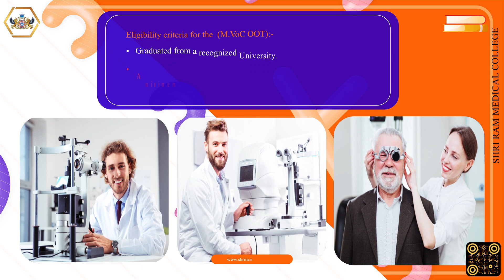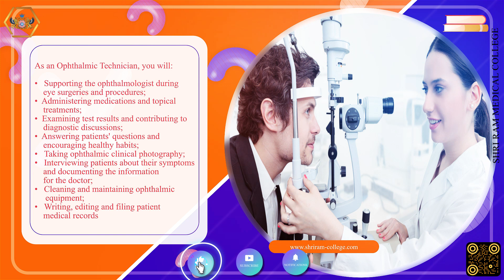M.VoC in Optometry and Ophthalmic Technology - Admission, Syllabus, Eligibility & Career Prospects.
The goal of the Master of Vocation in Optometry and Ophthalmic Technology (M.VoC OOT) program is to educate students with an understanding of the complexities of eye care and the related equipment. In addition to providing technical support, these specialists also offer assistance to ophthalmologists during corrective and surgical treatments involving the eyes.

Eligibility criteria for the  (M.VoC OOT):-
• Graduated from a recognized University.
• A minimum score of 50%.
• A candidate's age at application time must be between 21 and 35 years.
• Students awaiting final examination results may also apply.

Syllabus Of M.VoC OOT is
• Human Anatomy and Physiology
• Optics
• Ocular Anatomy, Pathology and Microbiology
• Ocular Physiology and Biochemistry
• Pharmacology and Pharmacy
• Ophthalmic Instruments and Appliances
• Refraction
• Investigative Ophthalmology
• Clinical Refraction and Contact Lens
• Clinical and Advanced Optics & Orthoptics
• Community Ophthalmology and Eye Bank

As an Ophthalmic Technician, you will:
• Supporting the ophthalmologist during eye surgeries and procedures;
• administering medications and topical treatments;
• examining test results and contributing to diagnostic discussions;
• answering patients' questions and encouraging healthy habits;
• taking ophthalmic clinical photography;
• interviewing patients about their symptoms and documenting the information for the doctor;
• cleaning and maintaining ophthalmic equipment;
• Writing, editing and filing patient medical records

M.VoC OOT Employment Areas
• Community Health Centres
• Defense establishments
• Eye Centres
• Government Hospitals
• Mental Health Centres
• Own clinics
• Teaching establishments

The most demanding job position M.VoC OOT are as follows:-
• Ophthalmic Technologist
• Optician
• Optometrist
• Vision Consultant
• Assistant Ophthalmologist
• Ophthalmic medical technician Supervisor
• Lecturer
• Senior Optometrist
• Researcher
• Research Assistant

Shri Ram Medical College – Nurturing next generation of healthcare leaders, and offers all vocational paramedical courses at competitive fee and helps in 100% placement assistance. Admission Open.